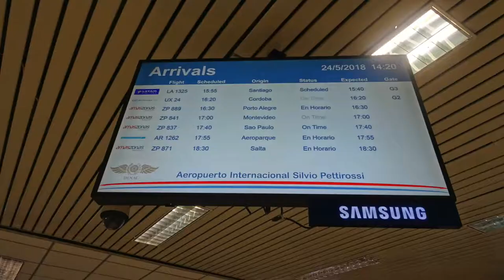【Aeropuerto Internacional Silvio Pettirossi Paraguay】パラグアイの空港を紹介 2018.5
パラグアイで生活してみた06
パラグアイのルケ市にある シルビオ・ペッティロッシ国際空港 を外観から中の様子、展望デッキまで隅々紹介します。パラグアイの小型のセスナ機を撮影しました。展望デッキから滑走路までかなり距離があり、さらに大きな柵があったので、上手く撮影できませんでした。

Vista desde el interior y exterior del aeropuerto situado en la ciudad de Luque, Departamento Central.

★ブログ↓（シルビオ・ペッティロッシ国際空港の詳細）

空港内には日本円にも両替できる所があります。町中とレートはほとんど変わりませんが、とにかくレートが悪い。円の代わりにドルを持ち込むことをオススメします。

日本→アメリカ(アトランタ)→ブラジル(サンパウロ)→アスンシオン
今回、私が通った経路です。費用は往復約28万ほどです。
パラグアイ旅行や海外移住を検討されている方の助けになれば幸いです。